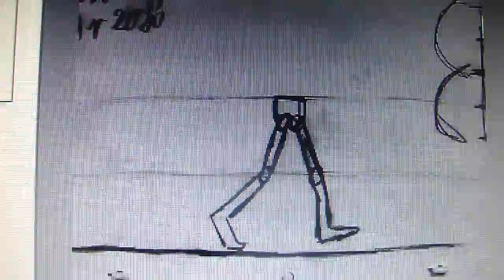walk legs aniomation amb project rm year end winter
animation walk legs amb project on paper end of year 2020